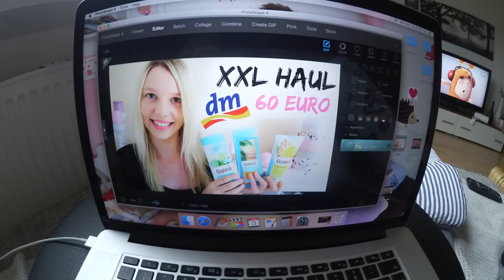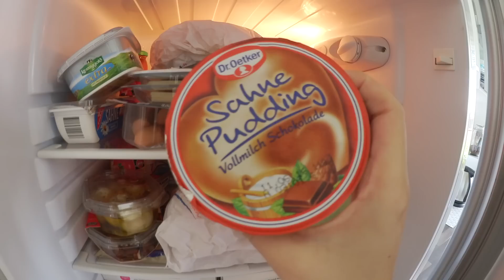Ab jetzt Daily Vlogs?! | Food Haul | Alltag mit 2 Kindern | Isabeau